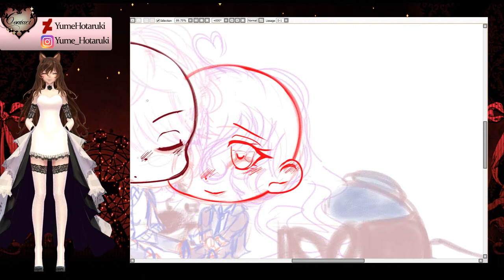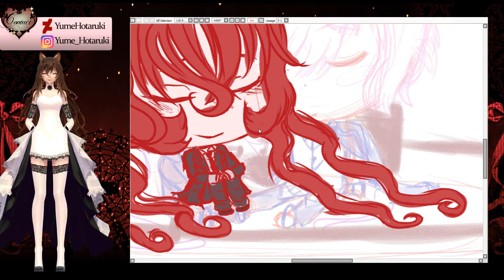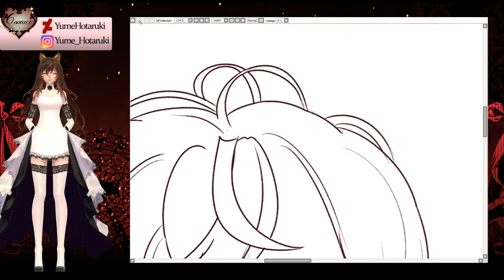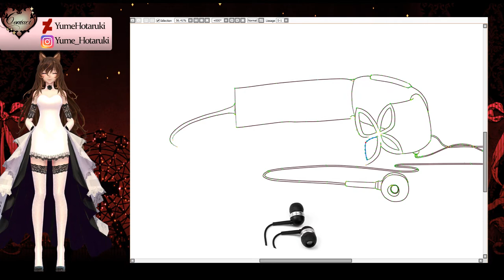Shuu x Yume Chibis - Speedpaint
Bonsoir bonsoir ❤️
Voici ma seconde vidéo Speedpaint, sur mon couple OCxCANON Yume et Shuu~. Suivant vos conseils et critiques, j'ai forcé sur l'acceleration pour que le tout soit plus court.

J'ai eu l'idée de ces chibis après la réception de mon collier cosplay de Shuu.

Musiques:
•Farewell Song Music Box — R3 Music Box

Intros MMD:
Yume — TDA, WKPY, Jin, agahat, Samsink, Montecore, YumeHotaruki, AyaneMiku, Mikkyunn, and HarukaSakurai.
Forest — Clyriss